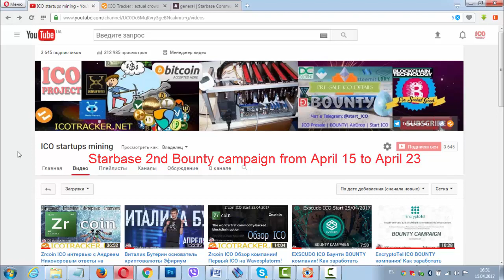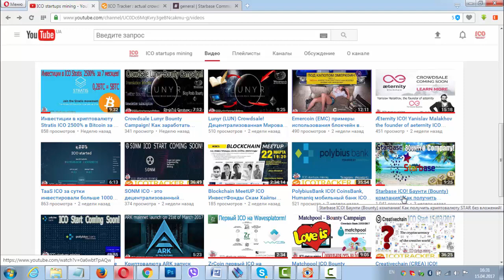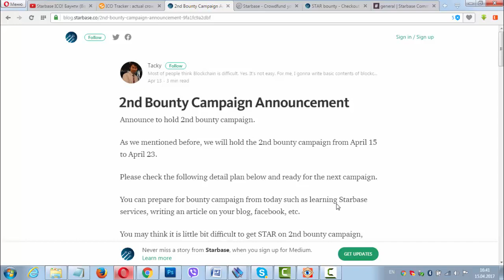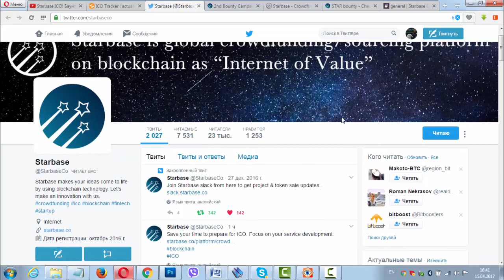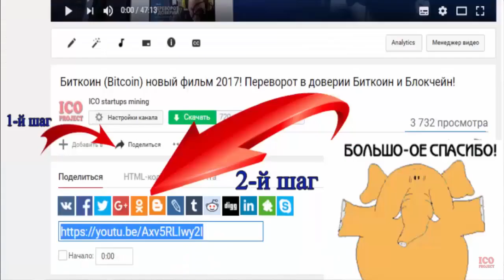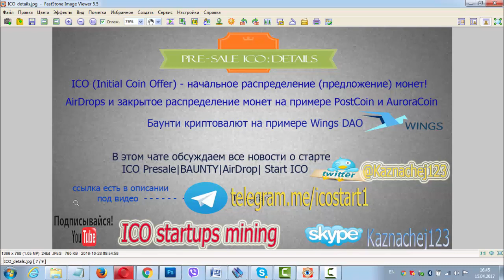Starbase ICO! Баунти (Bounty) компания! 2 раун проведения с 15 по 23 апреля!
Starbase ICO! Баунти (Bounty) компания! Как получить криптовалюту STAR без вложений!
➤ 1-й Обзор баунти Что такое Bounty-награды?
➤ Как известно, для реализации фактически любой бизнес- или технологической идеи требуется начальный капитал. Традиционный подход к решению такой задачи предусматривал три возможных источника: собственные накопления, заём денег у друзей и обращение к инвесторам. В последние годы появился ещё один источник, которые способен перевернуть рынок венчурного финансирования — краудфандинг (дословно — «публичное инвестирование»).
➤ Суть его в том, что стартап публикует информацию о своей идее на специализированном веб-ресурсе # Starbase и сообщает, при каком минимальном объёме собранных средств её возможно реализовать. Если ему удастся заинтересовать посетителей краудфандинг-ресурса, то они помогут деньгами: как правило, небольшими, но зато, в большинстве случаев, безвозмездно.
➤ Кстати, многие перспективные проекты собирают намного больше денег, чем просят разработчики. Самый яркий пример: часы на базе «электронной бумаги» Pebble, разработчики которых просили на реализацию своей идеи 100 тыс. $долл, а получили 10 млн. $долл. ➤ Объёмы краудфандинговых инвестиций за последние три года выросли в несколько раз. Увеличивается и число площадок для подобного «раскручивания» проектов. Более того, сегодня с помощью краудфандинга финансируют самые разные и необычные проекты:( Edgeless,MobileGo,Augmentors,DECENT,Matchpool социальная сеть,Soundchain ICO музыка на Blockchain,BlockCDN,Wings DAO,ChronoBank TIME,Golem,FirstBlood,SingularDTV платформа аналог Netflix,ICONOMI плaтфopмa по yпрaвлeнию aктивaми) от технологических идей до экологических и разного рода творческих задумок, например, запись музыкальных альбомов, съёмка фильмов и т. д.
  ➤ Если подумать, то краудфандинг – это хороший способ проверить на сколько людям интересен ваш проект. Ведь есть правило: Уверен? Плати. И для тек, кто хочет испытать свою идею на прочность может запустить свой стартап на  одном из краудфандинговых ресурсов.